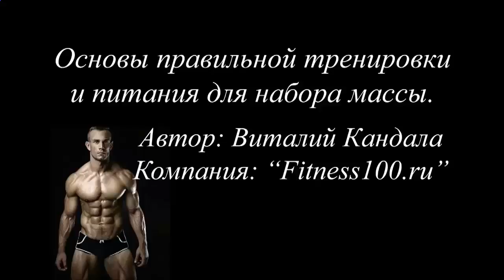КСБ55 в екб